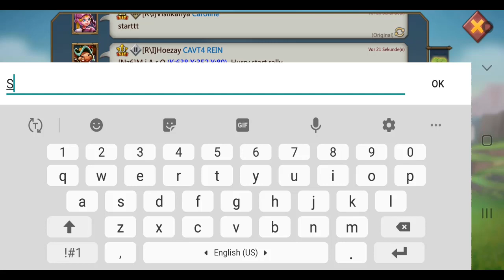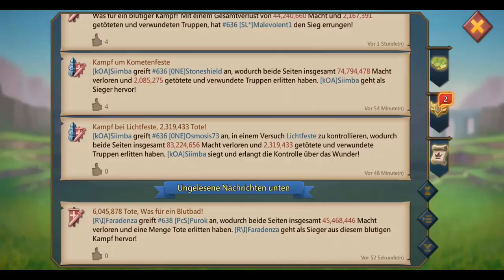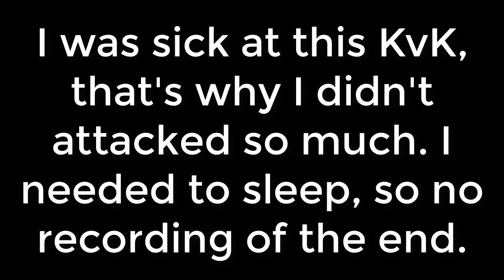I got captured in KvK! | Lords Mobile